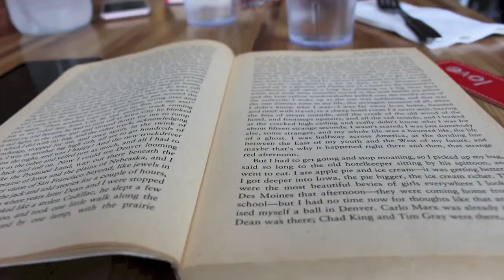Van Life: Sustainable Living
Cassandra: hippieheartcass    Jeannette: jennahippie